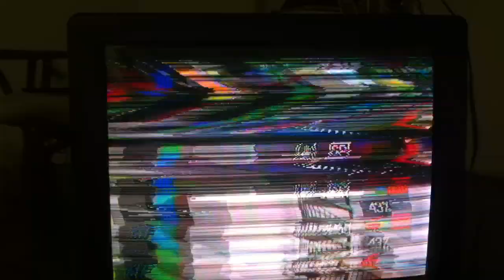noise glitch tv colour